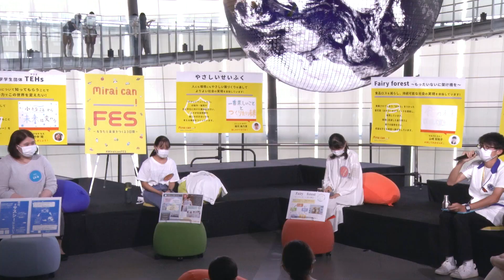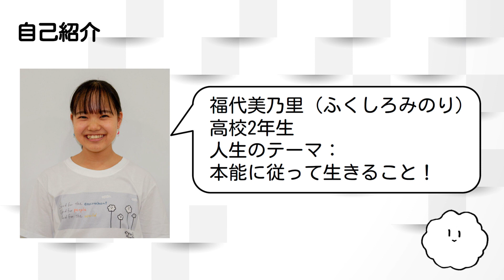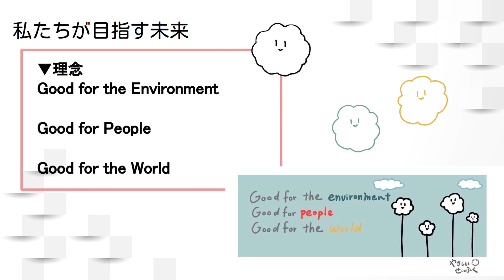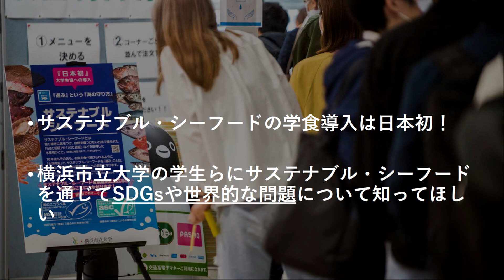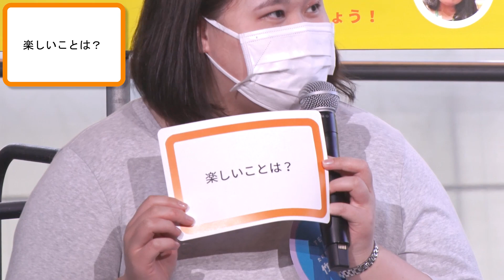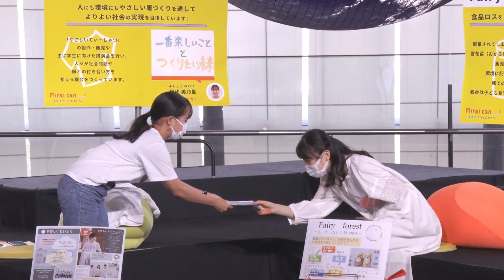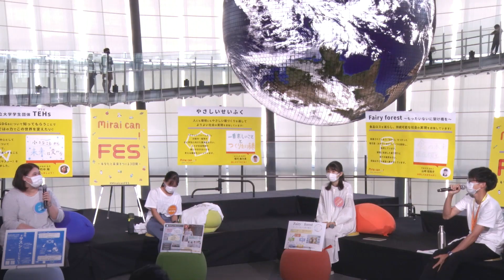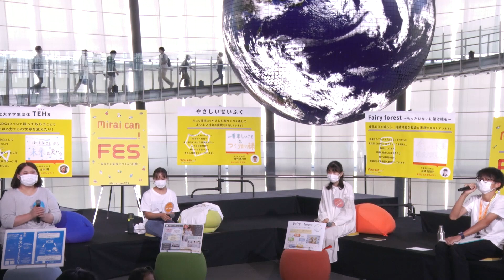はじめる？ つづける？ サステナブル ～高校生&大学生と語る持続可能な未来～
サステナブルな未来に向けて、食やファッションといった身近なところから行動を始めた高校生や大学生が未来づくりについて語り合います。
「活動をはじめたきっかけは？」「楽しいことは？」「こだわりは？」。活動する若者たちから話を聞いてみませんか？ 遠いと感じていた「未来づくり」が、自分自身で実現できる身近なものに変わるかもしれません。
※スライドの一部を微修正しています

山崎 佐知子さん（Fairy forest ～もったいないに架け橋を～）
福代 美乃里さん（やさしいせいふく）
竹中 萌さん（横浜市立大学学生団体 TEHs (テフズ）)

・企画・ファシリテーション
増田到（日本科学未来館　科学コミュニケーター）
竹腰麻由（日本科学未来館　科学コミュニケーター）
遠藤幸子（日本科学未来館　科学コミュニケーター）
上田羊介（日本科学未来館　科学コミュニケーター）

※本プログラムは、これからの未来館を知っていただくイベント「Mirai can FES -ミライ キャン フェス- ～あなたと未来をつくる3日間～」にて開催いたしました。